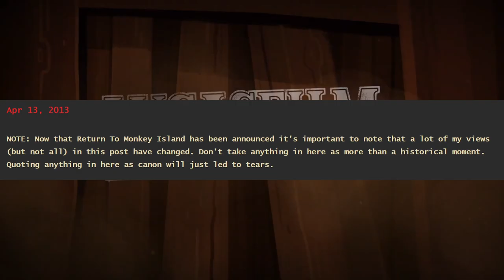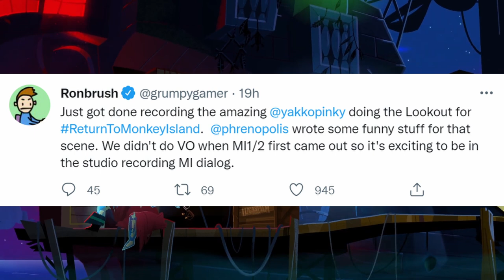What should Return to Monkey Island take from the non-Ron sequels?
A look at what Ron Gilbert said about making a new Monkey Island 9 years ago and a top 5 things he needs to keep from the later games.